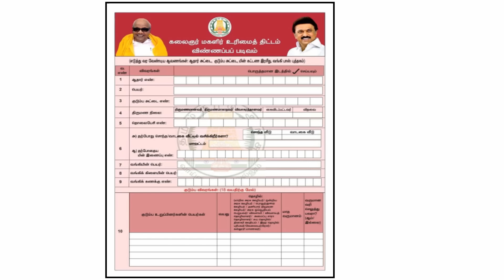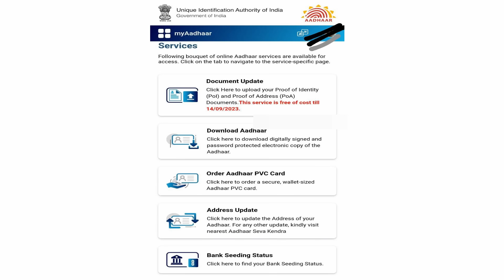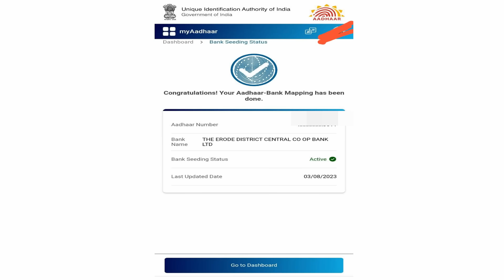ரூ.1/- VERIFICATION 3 வழிகளில் எப்படி தெரிந்து கொள்வது / மகளிர் உரிமைத்தொகை | Magalir urimaithokai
ரூ.1/- VERIFICATION 3 வழிகளில் எப்படி தெரிந்து கொள்வது / மகளிர் உரிமைத்தொகை | Magalir urimaithokai 2023